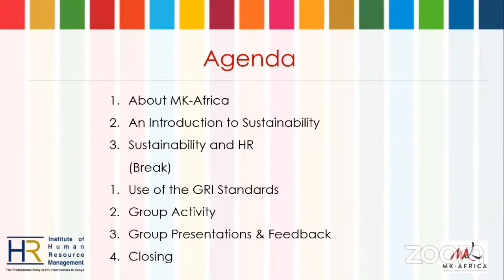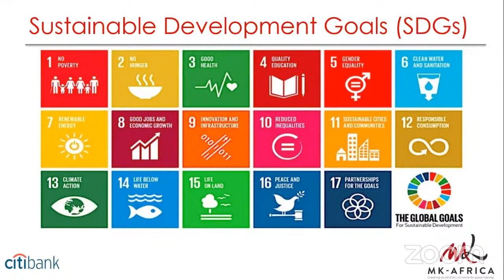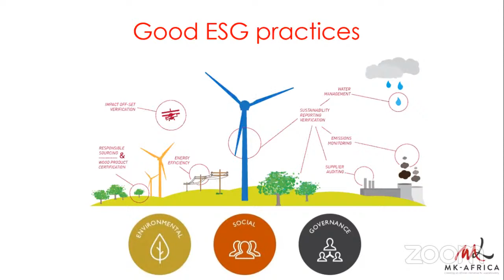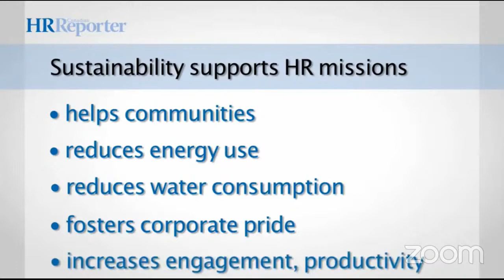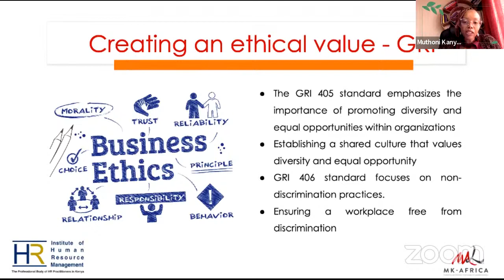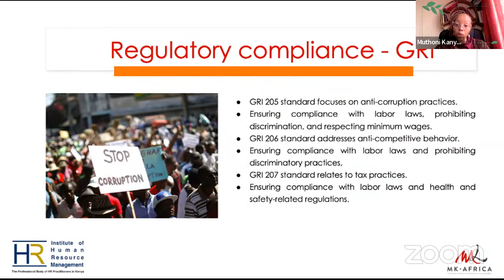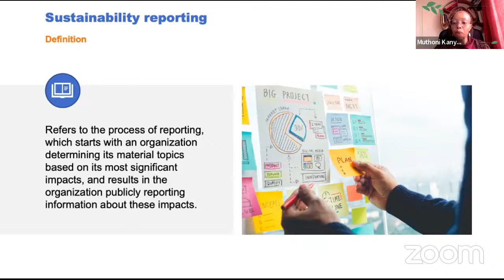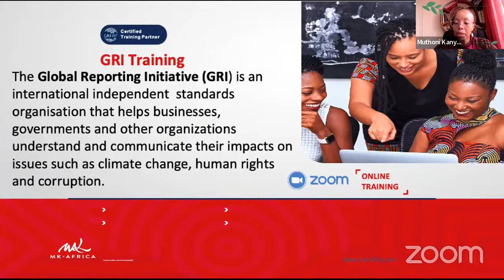Introduction to ESG and Reporting using the GRI Standards